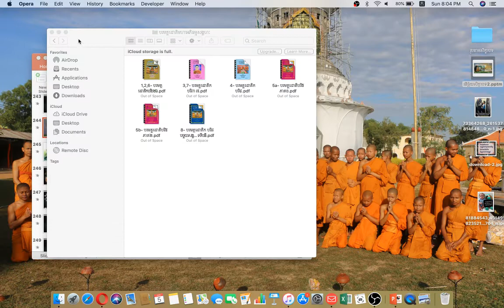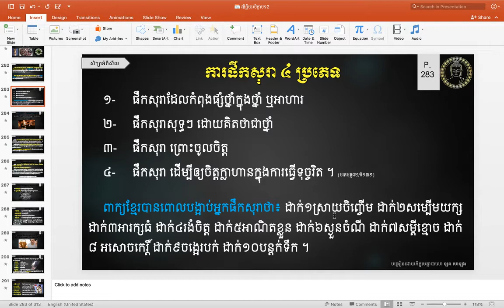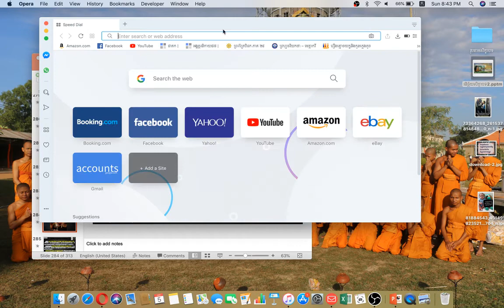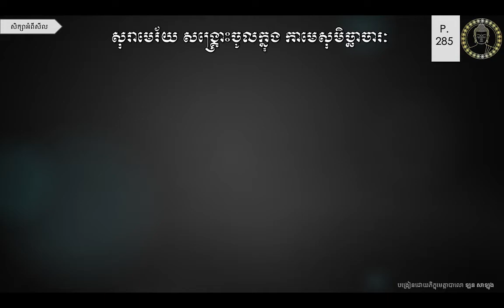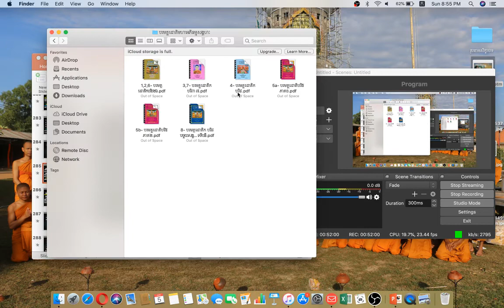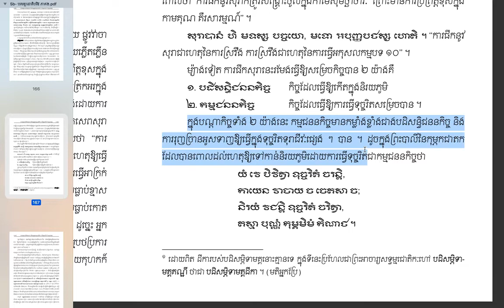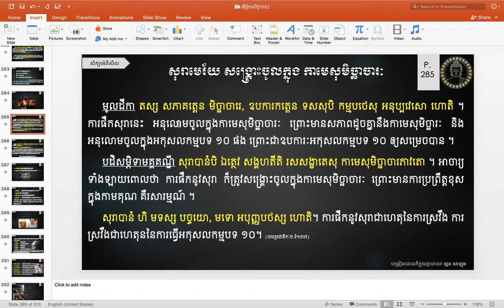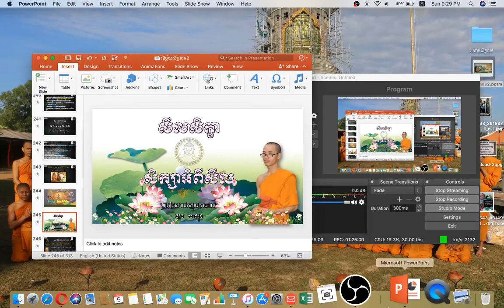ភាគទី ៥៤ C -ហេតុអ្វីបានជាសិក្ខាបទសុរាមិនមានក្នុងកម្មបទ? ព្រោះហេតុអ្វី?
សូមចុញទីនេះ ដើម្បីទស្សនាវីអូមេរវៀនព្រះធម៌ក្នុងផេក Facebook
សិក្សាអំពីសីលភាគ២ (រាត្រីទី៣ សប្តាហ៍ទី៥៤)
សិក្ខាបទី ៥ សុរាមេរ័យមជ្ជបមាទដ្ឋាន
- តើអ្នកបួស ឧបាសក ឧបាសិកា អាចបរិភោគសុរាបានដែរទេ? ព្រោះហេតុអ្វី?
- ហេតុអ្វីបានជាសិក្ខាបទសុរាមិនមានក្នុងកម្មបទ? ព្រោះហេតុអ្វី?
- ការផឹកសុរា ធ្វើកិច្ចបានពីរយ៉ាង។
- ​រៀនចាប់ពីម៉ោង ៨:០០ - ៩:៣០នាទីយប់ (ម៉ោងស្រុកខ្មែរ
🔴 ផ្សាយចេញពីវិទ្យុវត្តមណីរតនារាម ខេត្តពោធិ៍សាត់
ថ្ងៃអាទិត្យ ១១កើត ខែបុស្ស ឆ្នាំកុរ ឯកស័ក ពស ២៥៦៣
០៥ មករា ២០២០